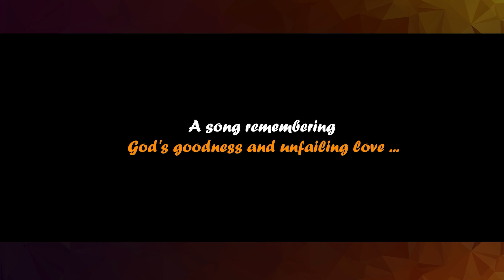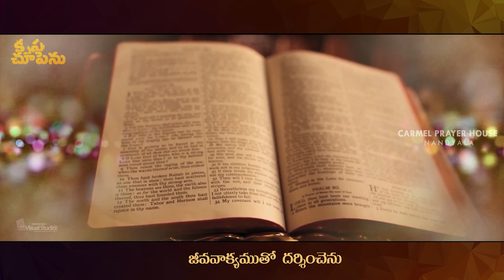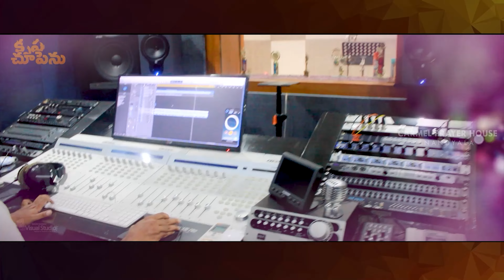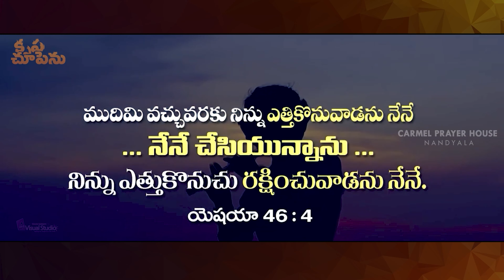KRUPA CHUPENU OFFICIAL SONG VERSION 2 || SARAH PAUL || JONAH SAMUEL || SACHIN G SUMANTH || VARMA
Praise the Lord, everyone! We are thankful to God who enabled us to present this song "KRUPA CHUPENU VERSION 2" which describes God's grace and his loving-kindness towards us in our walk with him.

Hope this song will be a blessing to many and help you rejoice in the Lord.

Lyrics: Pastor. Sarah Paul
Tune & Vocals: Sachin G Sumanth
Video editing: David Varma
Vocals recorded at: Moksha Studios Hyd
Studio video courtesy: Bro.Vijay raj
Additional support: Sis. Grace Rahul, Suresh R, Jermiah Shobith, Akshay Raj

పల్లవి : కృప  చూపెను  కృప  చూపెను  నా  యెడల   యెహోవా కృప  చూపెను
కృప  చూపెను  కృప  చూపెను  మా  యెడల  యెహోవా కృప  చూపెను
పాపినైన నన్ను కరుణించెను
జీవవాక్యముతో  దర్శించెను  !!

హల్లెలూయా హల్లెలూయా హల్లెలూయా హల్లెలూయా (4)

1. జగత్తు పునాది వేయక మునుపే. క్రీస్తులో కృప చూపెను...
సిలువలో  నా పాపముల  కొరకె తానే  బలియాయెను
నిజమైనప్రేమ   నా  యేసుని ప్రేమ
వెలకట్టగలనా ఈ జీవితాన .

2. తానే  ప్రేమించి సత్యమార్గములో  నడచుటకు  కృప చూపెను
దేవుని పొలములో పనిచేయుటకు
స్థిరపరచి శక్తినిచ్చెను. బలమైన దేవా కృప చూపువాడా, కరుణించి నన్ను హెచ్చించావా...

3. గడచినకాలాము కనుపాపవలె కాపాడిన నా దైవమా
 కృతజ్ఞతలర్పించి కొనసాగె దను
నీ వాడిగా కలకాలము
ఆత్మతో నింపుమా అనుదినము నన్ను
 కడవరకు నిలిచెద నీ సాక్షిగా